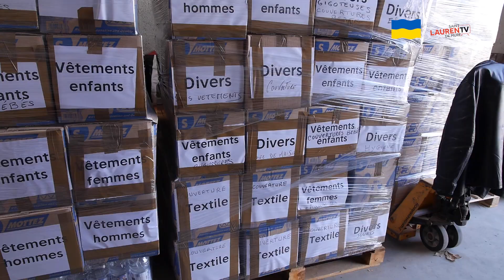FOCUS : Solidarité pour l'Ukraine